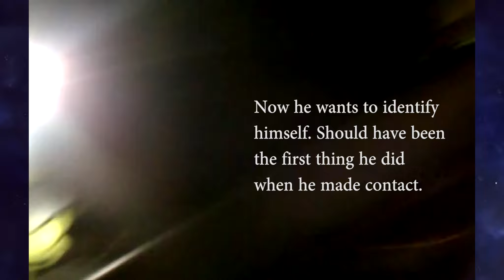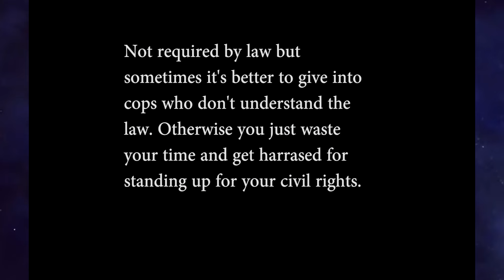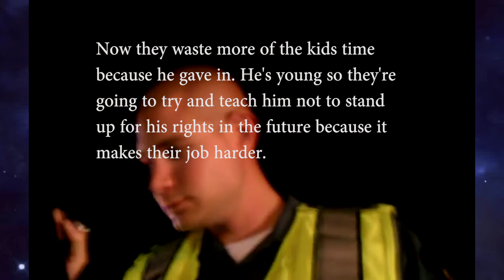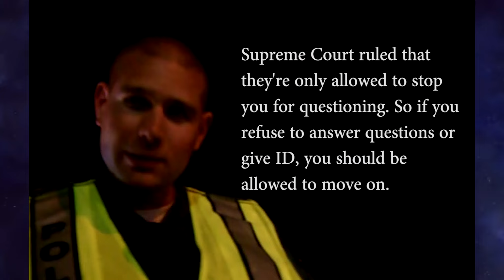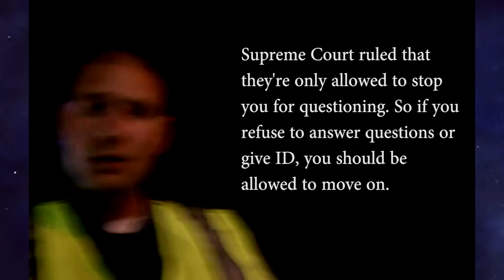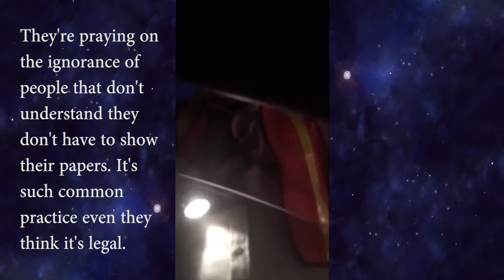DUI Checkpoint Refusal - The Law - Episode 2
Know your rights and know how situations may turn out when you stand up for them. Stay safe and stay strange.